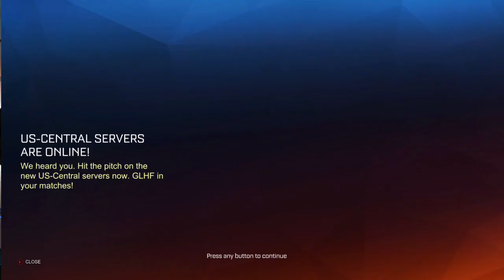Good ridance office depot